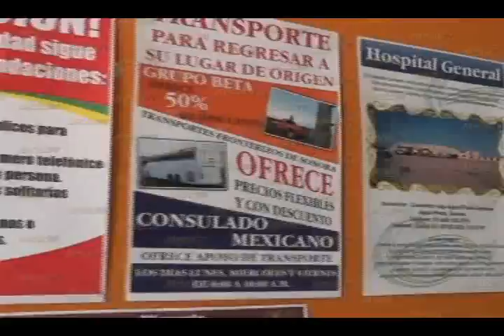Documentan abusos contra migrantes.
Documentan abusos contra migrantes. Agua Prieta Sonora Apsontv Canal 4